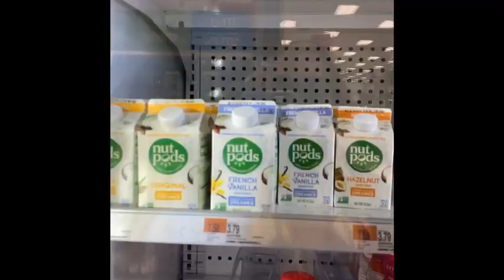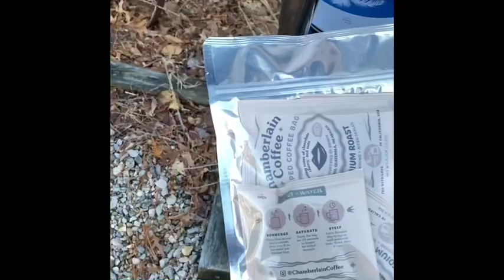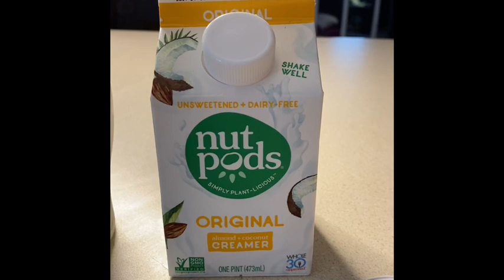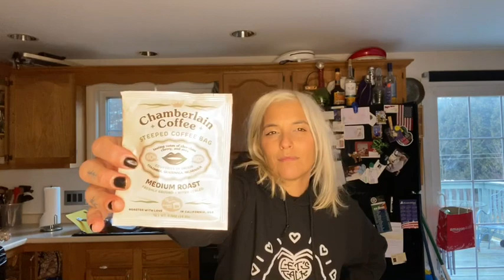Emma Chamberlain’s coffee review/exact recipe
Hey guys! I’m a huge fan of emmachamberlain and I’m here to review her new coffee company#chamberlainscoffee and tell you how this really tastes!!